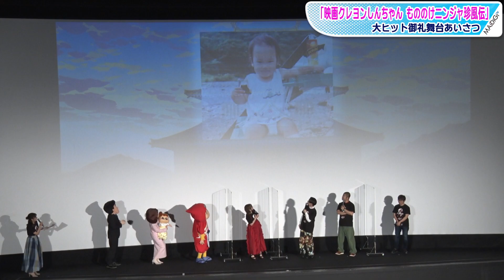川栄李奈、デコ長すぎて両親もびっくり 幼少期の写真公開に「CG？」の声も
人気アニメ「クレヨンしんちゃん」の第30作となる劇場版最新作「映画クレヨンしんちゃん もののけニンジャ珍風伝（ちんぷうでん）」（橋本昌和監督）の大ヒット御礼舞台あいさつが5月1日、東京都内で行われ、ゲスト声優を務めた川栄李奈さん、お笑いコンビ「ハライチ」が登場した。

　川栄さんは忍者の里でもののけの術を受け継ぐ末裔（まつえい）の妻であるくノ一、屁祖隠（へそがくれ）ちよめ役、「ハライチ」の岩井勇気さん、澤部佑さんは本人役で出演している。

　最新作は、ギャグ満載の忍者アクションで、野原しんのすけの出生の真実が明かされるという。

【関連動画】川栄李奈、幼少期は「“お尻ブリブリ”してた」と告白　しんちゃんの「マジすか学園」に爆笑